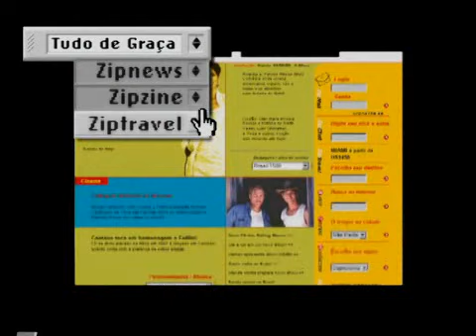00 FNAZCA Zipnet Bebê